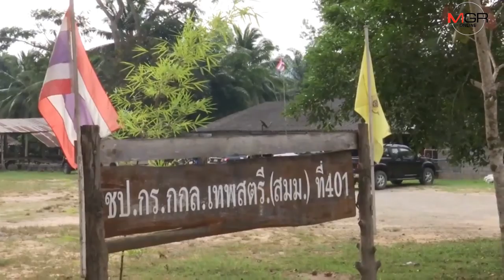สังคมเสื่อม เด็กอายุ 13-16 ปีติดยาบ้าอย่างหนัก เผยเสพมาตั้งแต่ 9 ขวบ โดยอาแท้ๆ เป็นคนให้ลอง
09/01/2020  สังคมเสื่อม เด็กอายุ 13-16 ปีติดยาบ้าอย่างหนัก เผยเสพมาตั้งแต่ 9 ขวบ โดยอาแท้ๆ เป็นคนให้ลอง
ชุมพร - สังคมสุดเสื่อม พบเด็กอายุ 13-16 ปีติดยาบ้าอย่างหนัก เจ้าหน้าที่ตะลึงพบญาติแท้ๆ มีศักดิ์เป็นอา ค้ายาบ้าแล้วให้หลานชายวัย 9 ขวบ ลองเสพตั้งแต่เรียน ป.4 จนติดหนักต้องออกจากโรงเรียนไปรับจ้างหาเงินมาซื้อยาเสพวันละ 4-5 เม็ด